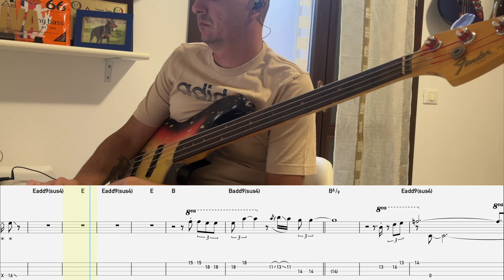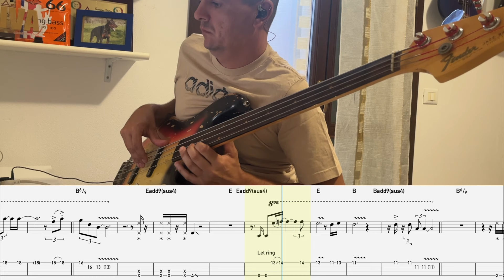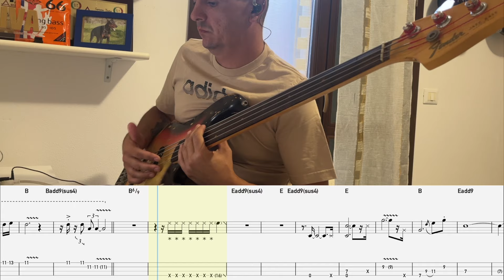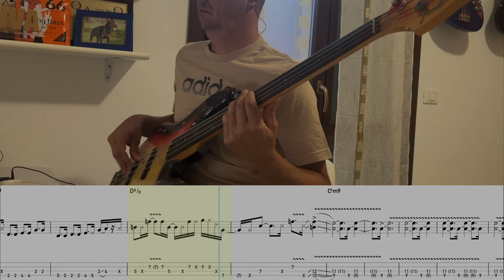The most beautiful fretless bass line (for me) in history: Hejira live - Joni Mitchell, Jaco. Tab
Forgive me some transcription and performance errors, but it's not easy at all!
Perdonatemi qualche errore di trascrizione e di esecuzione, ma non è per niente semplice!
in various formats
- 100 Funk grooves for bass
- 500 exercises for bass
Tutti i miei libri didattici, disponibili su in vari formati
- 100 Funk groove per basso
- 500 esercizi per basso elettrico